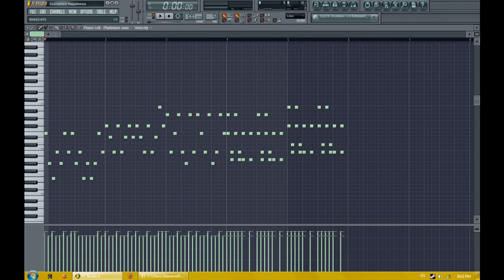Sustained Happiness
The title comes from a particular chord in the song.

I believe it is a Asus2 chord if I remember right.

It features an A and a B, almost making dissonance, but a kind you can like. :D